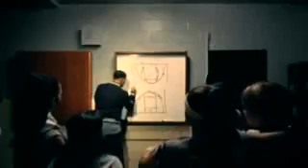Drake - Best I Ever Had [Official Video] 2009